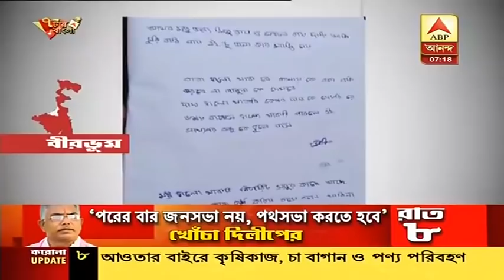বৃহস্পতিবার, শনিবার ও আগামী বুধবার রাজ্যে সম্পূর্ণ লকডাউন, ছাড় কোথায়? কোথায় কড়াকড়ি? দেখুন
৭টায় বাংলা(১): বৃহস্পতিবার, শনিবার ও আগামী বুধবার রাজ্যে সম্পূর্ণ লকডাউন, ছাড় কোথায়? কোথায় কড়াকড়ি? দেখুন